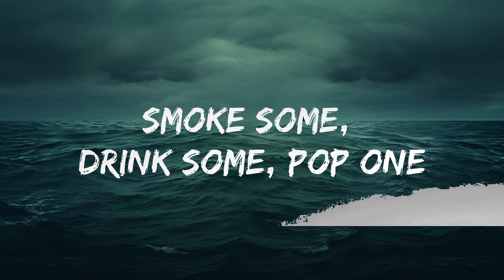Travis Scott - SDP Interlude (Lyrics) | 25 Min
​🎧 Travis Scott - SDP Interlude (Lyrics)

🎤 Lyrics: Travis Scott - SDP Interlude

[Verse 1]
You taste good like soul food
Parked up outside in the old-school
The new me back with the old you
A dog always find his way back home and it's so true
Make it home, fall through and pop one
You know the motto's: "Smoke some, drink some, pop one"
Got your hand on my Glock while your ass ride shotgun
High, high stakes, we risk it every day
Ride around, around
I know fuckin' ugly niggas just not fun
Had to zero out the fade 'cause I'm not one, yeah, yeah

[Verse 2]
(Yeah, yeah, yeah, yeah, alright)
I'ma run through
On the front stoops all gettin' ran through, yeah
Right, ball with it
Yeah, I'm in a cat call with it
Yeah, I made phone calls with it
Yeah, I made bank calls with it, yeah
And H-Town lately where you find me, yeah
Ride 'round city, no ID, yeah
Back of the Benz where I find peace, yeah
Beats popular
And me notchin' this
From doo-wop and 'em